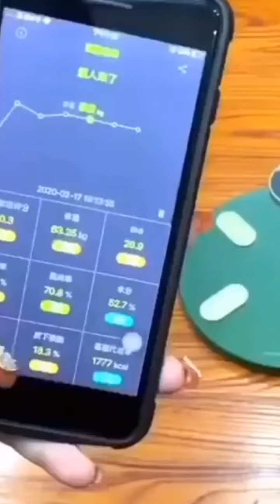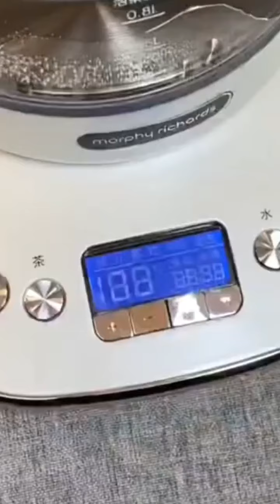New Amazing Gadgets || Smart Appliances || Modern useful technology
New Amazing Gadgets, Smart Appliances, Modern technology, Satisfying, Smart useful items for daily use.